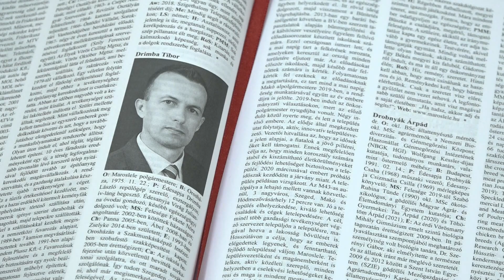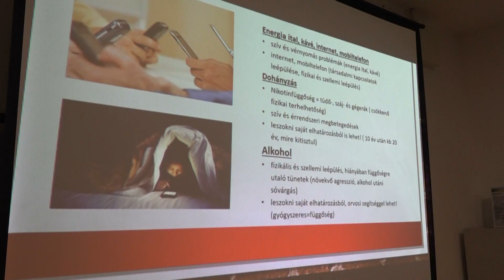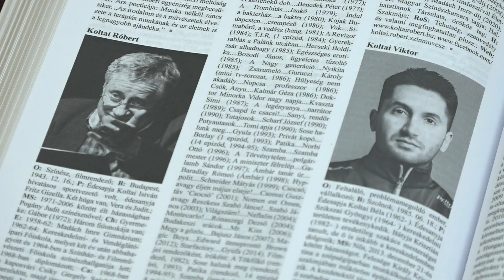Drimba Tibor bekerült Magyarország legsikeresebb személyiségei közé!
Drimba Tibor Maroslele polgármestereként tevékenykedik, ám ezzel párhuzamosan már közel 10 éve tart prevenciós és bűnmegelőzési előadásokat, beszélgetéseket fiatalkorúaknak. Ezt a tevékenységét elismerve a Britishpedia legújabb kiadványéban beválogatta a szakembert Magyarország sikeres személyiségei közé.